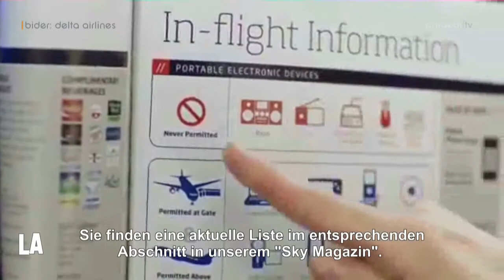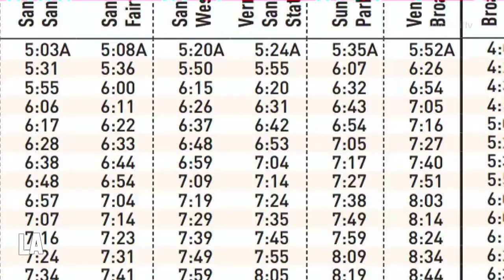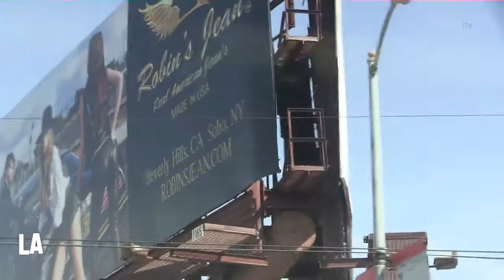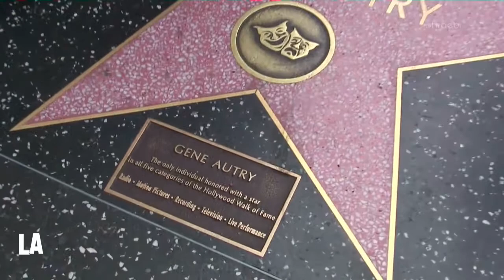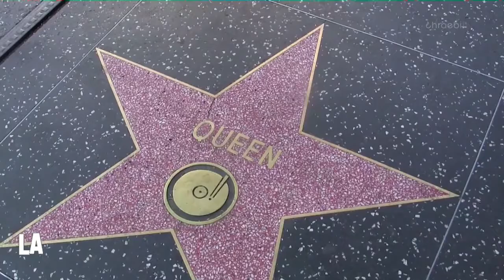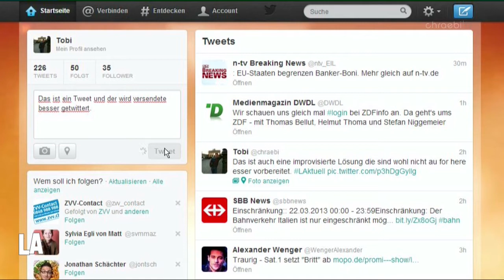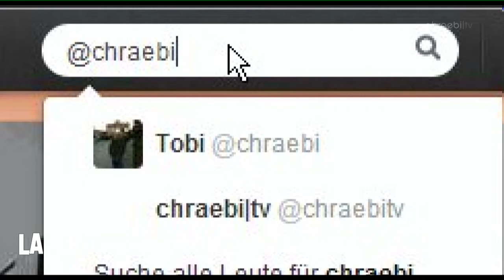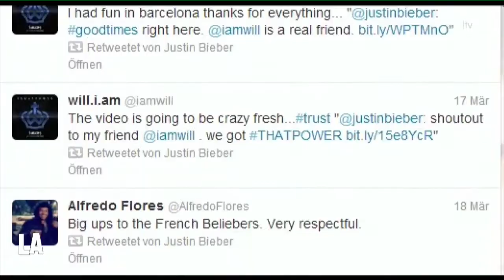LAktuell - Folge 2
themen der zweiten sendung:
- wie funktioniert öffentlicher verkehr in la
- wie funktioniert hollywood
- wie funktioniert twitter

wir haben unserer reporter tobi in die englisch ausbildung nach los angeles geschickt. in LAktuell zeigt er auf wie er lebt und überlebt in der grössten stadt kaliforniens. er zeigt die schönsten plätze aber auch unbekanntes aus der stadt. ein videoblog in tv qualität.

zu dieser sendung wird auch getwittert mit dem hashtag

English:
episode 2
themes of the second shipment:
- how does public transportation in la
- how does hollywood
- how does twitter

We sent our reporter tobi in the english education to los angeles. in LAktuell he shows how he lives and survives in the largest city, california. he shows the most beautiful places in the city but also unknown. a video blog in tv quality.

is this broadcast also tweeted with the hashtag
# LAktuell